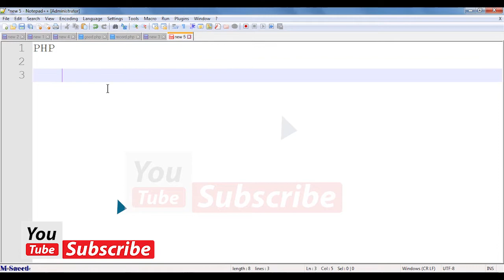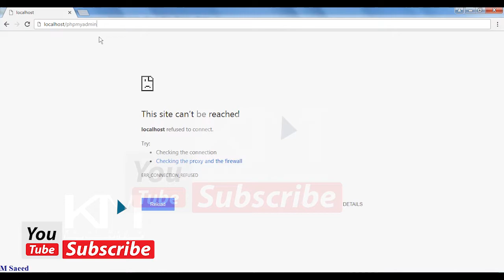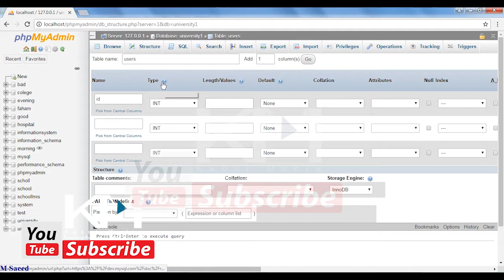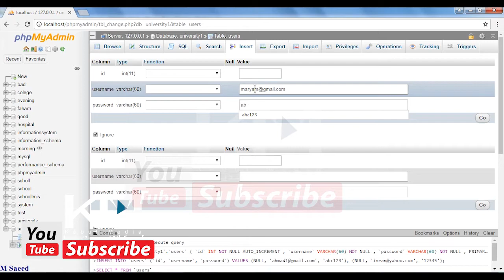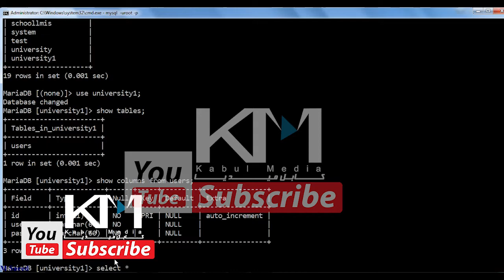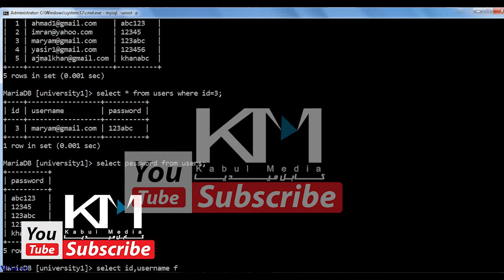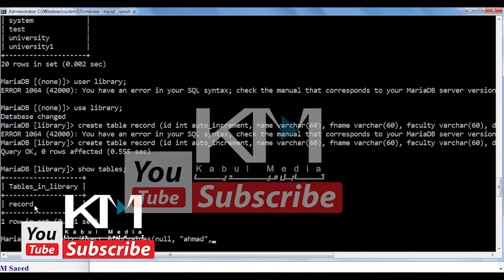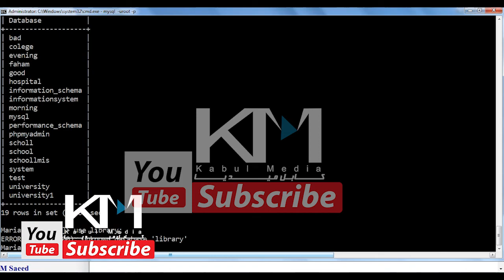MySQL & PHP Tutorials Database 1 Day آموزش دیتابیس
Computer Learning - آموزش کمپیوتر ـــ د کمپیوتر زدگړې

ــــــــــــــــــــــــــــــــــ

ـــــــــــــــــــــــــــــــــ
ــــــــــــــــــــــــــــــــــــــــــــــــــ

ـــــــــــــــــــــــــــــــــــــــــــــــــــــــــــــــــــ
ـــــــــــــــــــــــــــــــــــــــــــــــــــــــــــ